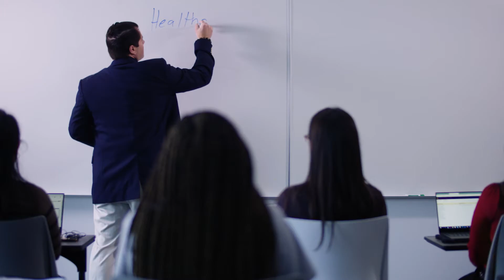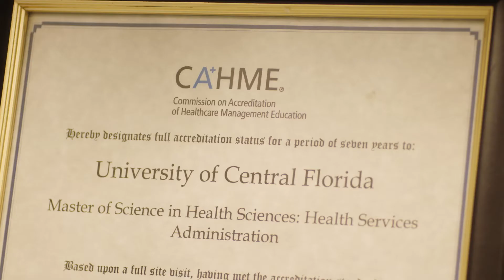Health Services Administration at UCF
The School of Global Health Management and Informatics offers undergraduate and graduate degrees in Health Administration. Their BS in Health Services Administration boasts a 70% rate of employment in the field within six months of graduating! Check it out!